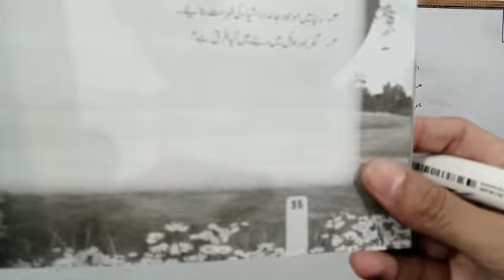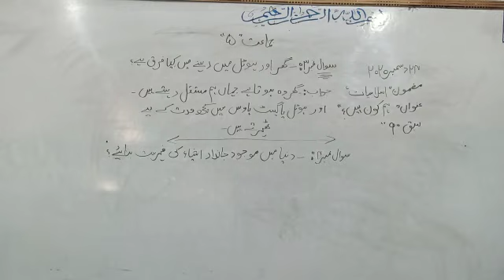Class 5 Islamiyat ( ہم کون ہیں ) pg no 35 Q/A